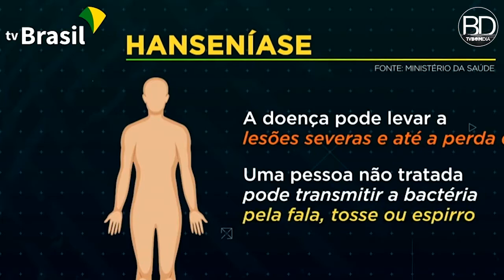Hanseníase: doença tem cura e tratamento pelo SUS